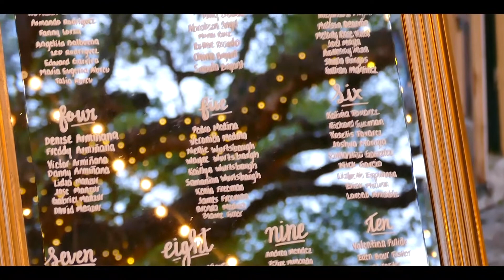Highlight Wedding Video | Eric & Genevieve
Newly Wedding Productions